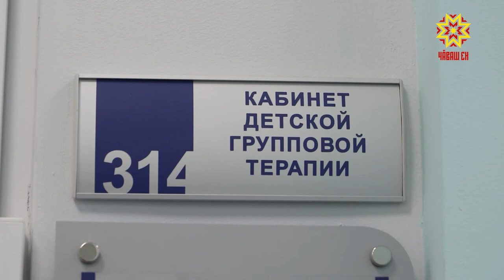Аутизм чирĕ пирки ытларах пĕлмелле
Ачасен аутизмĕ  –  пуç мимийĕ вăхăтра аталанса çитменни. Çак амакран пĕтĕмпех сывалма май çук теççе тухтăрсем. Çапах та, ачана тĕрĕс те вăхăтра сиплеме пуçласан, вăл ытти шăпăрлансем пекех аталанма, вĕренме , пурнăçпа киленме пултарĕ. Ака уйăхĕн 2-мĕшĕнче çак чир пирки ытларах хыпар сармалли кун. Апла пулсан, çак чир пирки ытларах пĕлекенсем унпа чирлекенсене те ытларах тимлĕх уйăрма пултарĕç.